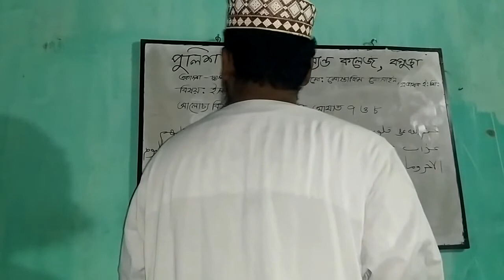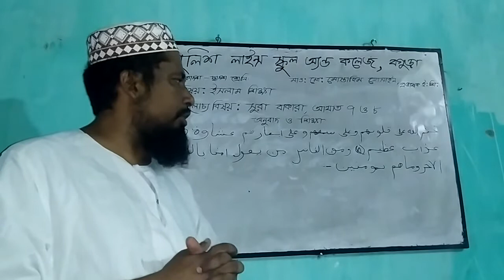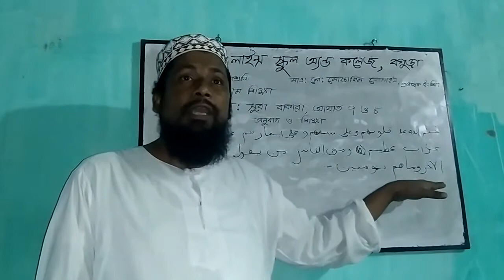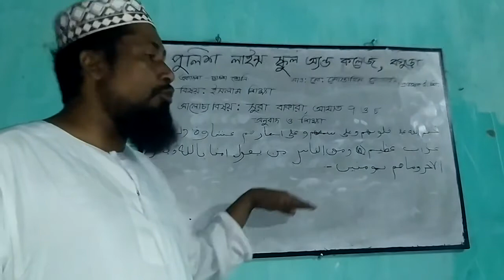সুরা বাকারা আয়াত ৭ ও ৮ অনুবাদ ও শিক্ষাঃ ইসলাম শিক্ষা ২য় পত্র; একাদশ-দ্বাদশ শ্রেণি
সুরা বাকারা আয়াত ৭ ও ৮ অনুবাদ ও শিক্ষাঃ
ইসলাম শিক্ষা ২য় পত্র; একাদশ-দ্বাদশ শ্রেণি
মোস্তাকিম হোসাইন